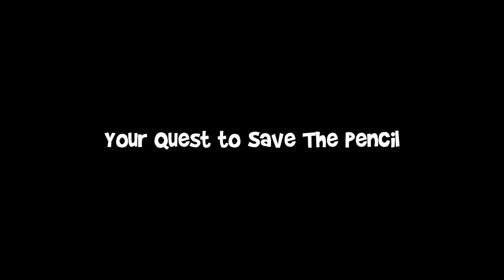Save The Pencil - Official Trailer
Save The Pencil comes to the big screen! Now available on iPad.

"It's Join The Dots - But Not As You Know It!"

The world could be about to change. The future of the pencil is in doubt. Your quest, to Save the Pencil, begins here!

You are HB; young, sharp and full of lead. A pencil on a mission to join the dots but there's a rebellion in the stationery cupboard! The paper clips, rulers, erasers and their friends are angry, and they'll do anything to stop you. Guide HB to safety and collect the bonus stars to unlock more challenging levels!

Each of the 60 levels across 4 different chapters requires skill, logic and speed. Only the most precise tappers will be able to collect three stars on every level!